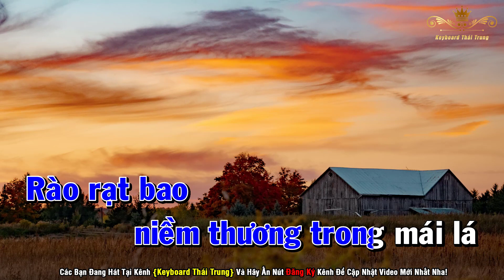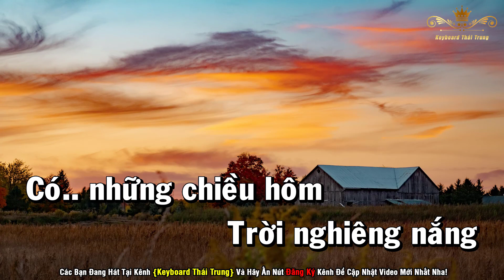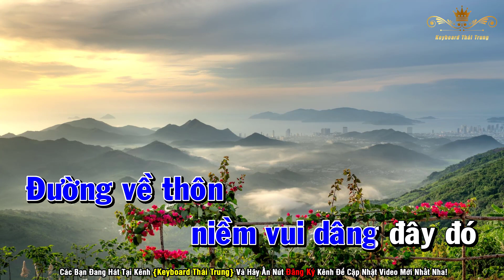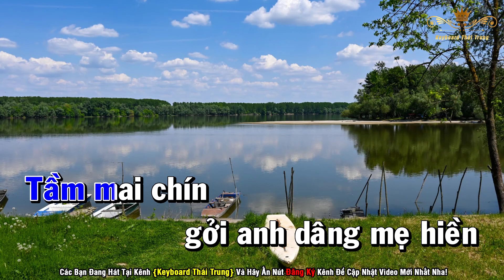Karaoke Lối Về Xóm Nhỏ Nhạc Sống Tone Nam | Keyboard Thái Trung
» Bài Hát: Lối Về Xóm Nhỏ
» Sáng Tác: Nhạc Sĩ Trịnh Hưng
» Beat: Trung Organ

► Thẻ Tag